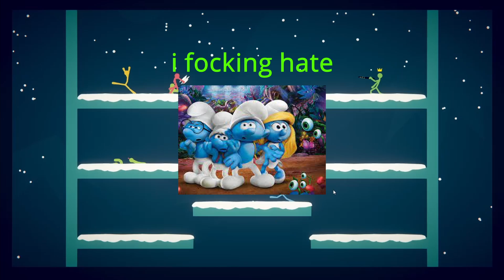Stickfight Shenanigans PART 1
I present you stickfight... Because i kept losing in Valorant